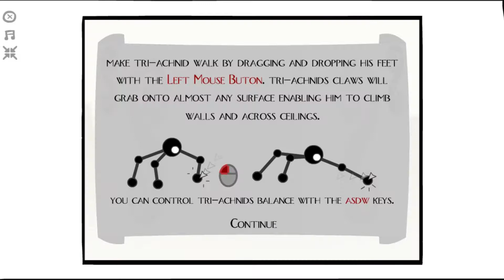Triachnid pt 1 - Indie Game Along with Ghengiskron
Ghengiskron's playthrough of the Indie Game:
Triachnid

Episode of the Indie Game Along with Ghengiskron series.